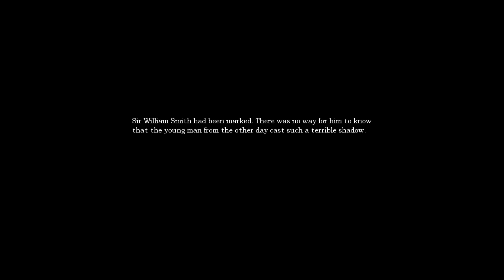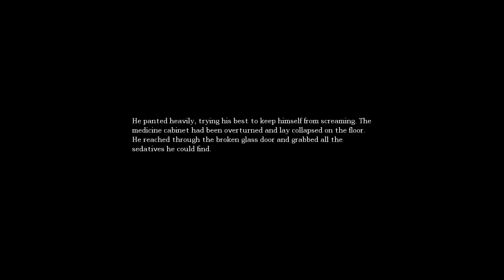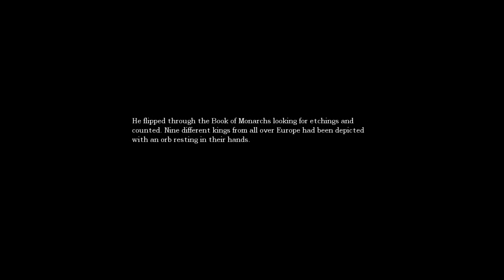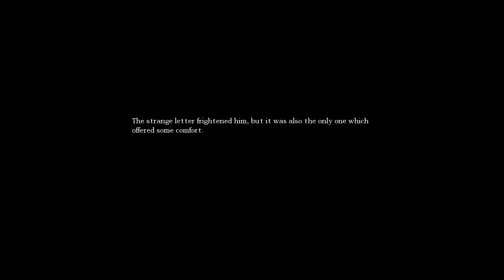Makine Odası I Amnesia The Dark Decent I Bölüm 4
Amnesia korku oyunu